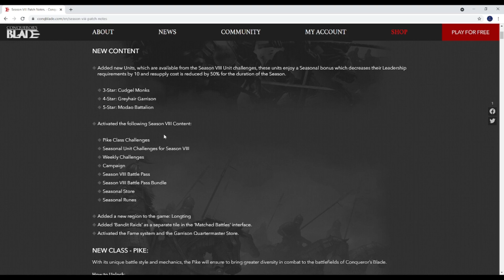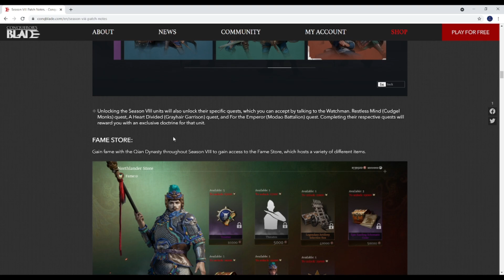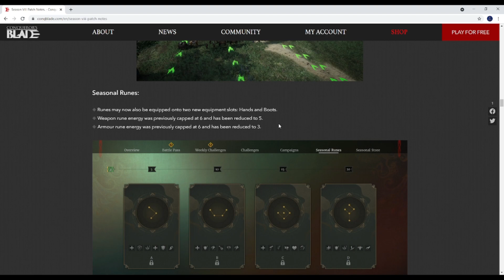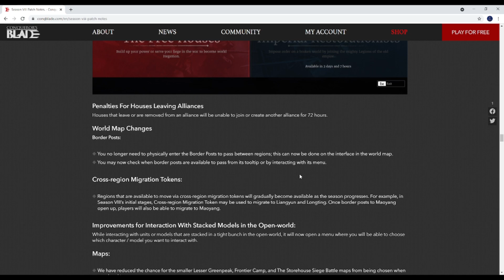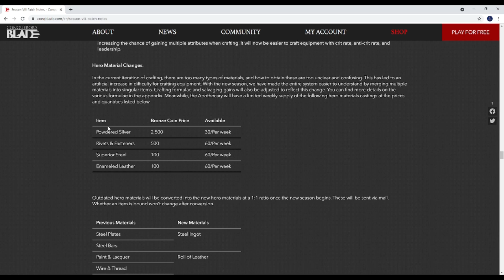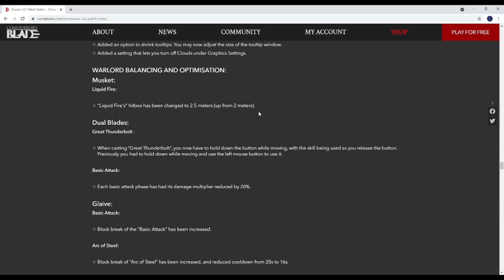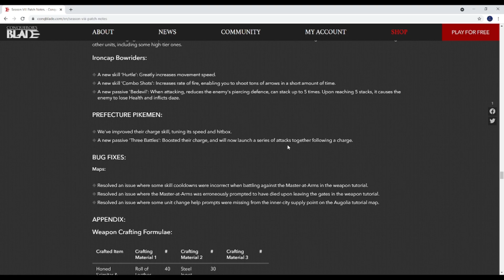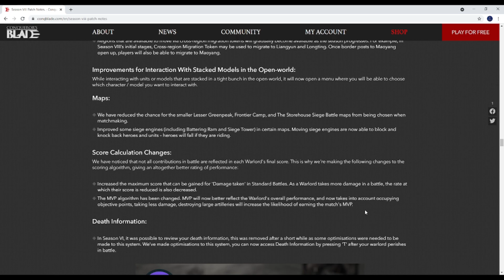HUGE CHANGES FOR SEASON 8! - Conqueror's Blade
Hey everyone! ENJOY THE PATCH NOTES UPDATE!

Use My Content Creator Code For Conqueror's Blade :
kingalpha
Any support for using the code above would be appreciated! ^